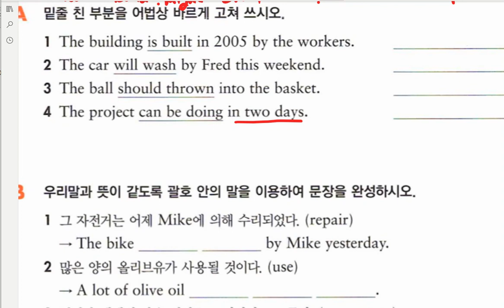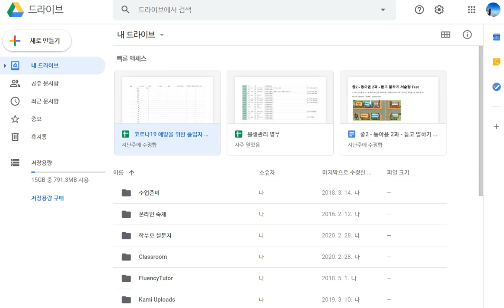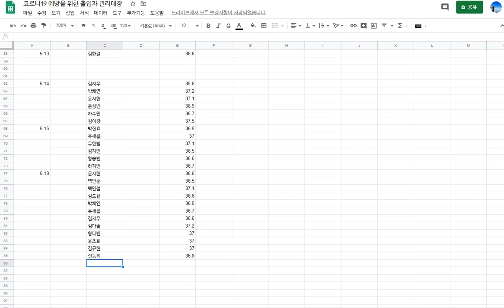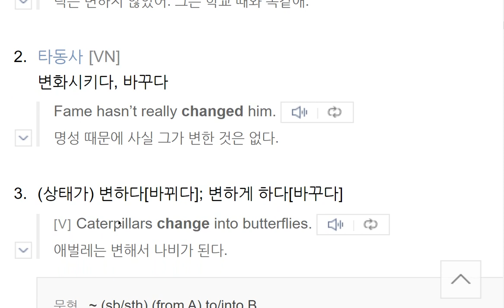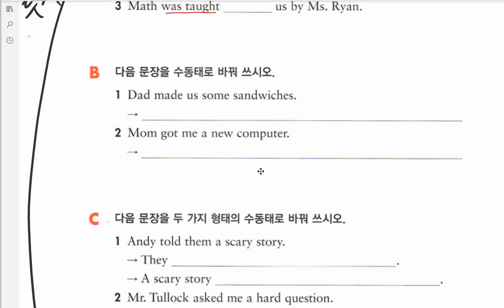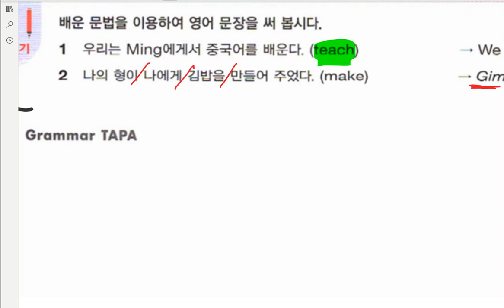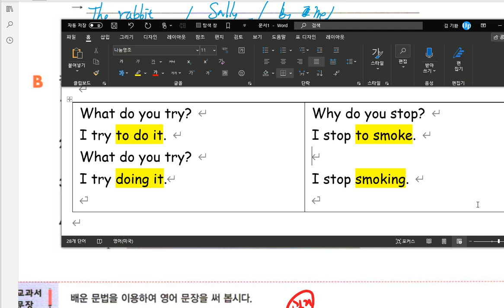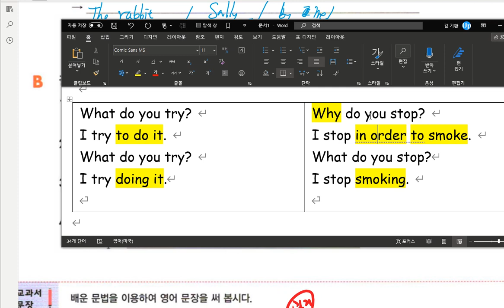중2 수동태 수업 2 2020 05 18